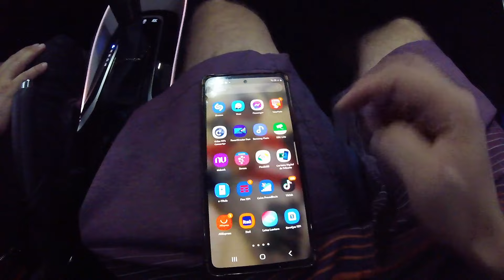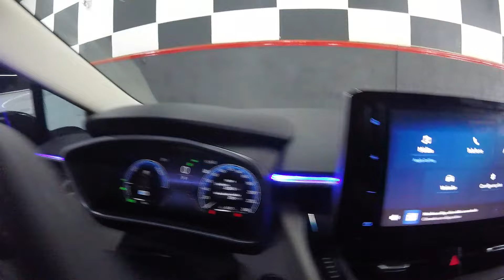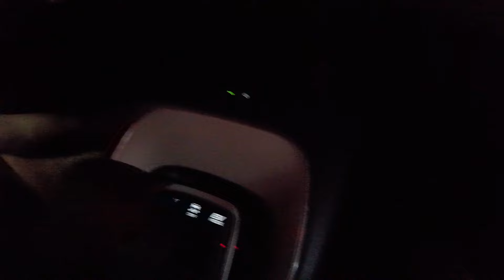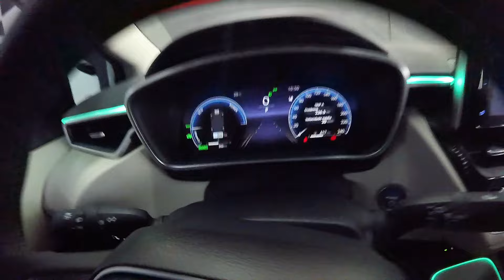Toyota Corolla Altis 2024 Moldura DRL e Seta Sequencial + Moldura Led Traseira + Fita Néon RGB